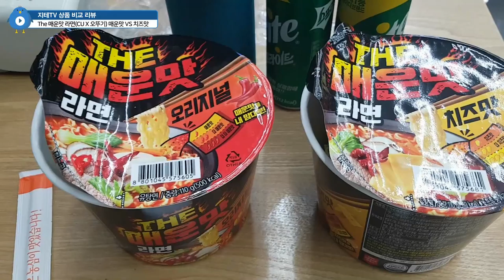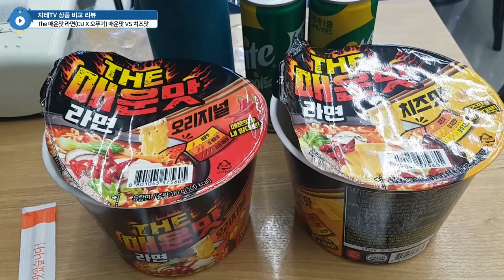The 매운맛 🌶 라면 2종 🍲 다음 날 일정은 🤣 에라 모르겠다 😂 The Spicy Ramen Mukbang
CU 편의점에서 리테일로 판매하는 오뚜기의 The 매운맛 라면 2종. 매운맛 비교 먹방을 한 이상 다음 날 스케줄은 에라 모르겠다... ㅡㅡ